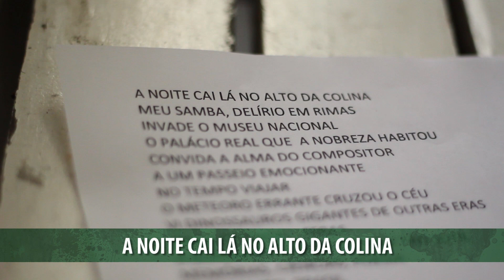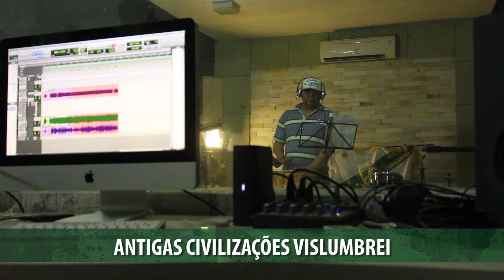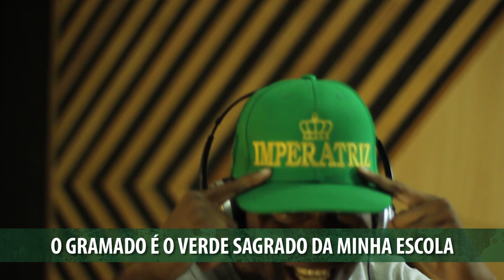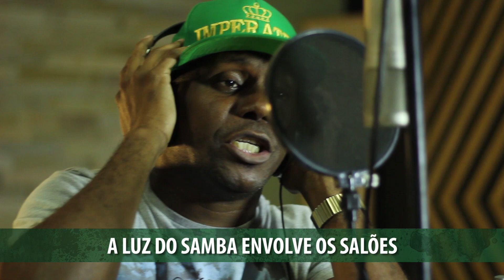Imperatriz 2018 - João Estevam e parceria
Imperatriz 2018

PRESIDENTE: LUIZ PACHECO DRUMOND
DIRETOR DE CARNAVAL: WAGNER ARAÚJO
CARNAVALESCO: CAHÊ RODRIGUES
COMPOSITORES: JOÃO ESTEVAM, EDUARDO MEDRADO, GUSTAVO HENRIQUE, DOUTOR RODRIGO E SANDRO NERY
INTÉRPRETE: ANDERSON PAZ

A NOITE CAI LÁ NO ALTO DA COLINA
MEU SAMBA, DELÍRIO EM RIMAS
INVADE O MUSEU NACIONAL
O PALÁCIO REAL QUE A NOBREZA HABITOU
CONVIDA A ALMA DO COMPOSITOR
A UM PASSEIO EMOCIONANTE
NO TEMPO VIAJAR
O METEORO ERRANTE CRUZOU O CÉU
VI DINOSSAUROS GIGANTES DE OUTRAS ERAS
ONÇA PINTADA... FERAS
A BORBOLETA FRÁGIL DE VÔO TÃO SUTIL
MEMÓRIAS, CIÊNCIAS, POESIA
NUM CANTO BRASIL

VEJO A LUA NA JANELA
A LUZ DO SAMBA ENVOLVE OS SALÕES
TRANSFORMA HISTÓRIAS EM CANÇÃO DE AMOR BIS
REFLETE A VIDA EM EMOÇÕES

TEM TAMBORES, AGOGÔS TAMBÉM...ÁFRICA
ANTIGAS CIVILIZAÇÕES VISLUMBREI
O EGITO, A GRÉCIA...MISTÉRIOS E ARTES
MADRUGADA, UM NOVO MUNDO
POVOS DE TODOS OS CANTOS
LUZIA PARECE FACEIRA
AMANHECEU, VEJO DE LÁ
FAMÍLIAS INTEIRAS E PIPAS NO AR
RISOS, BRINCADEIRAS, BOLAS NOS PÉS NAS MÃOS
VENDEDORES, AMBULANTES, FINGEM NÃO VER
O BEIJO DOS NAMORADOS...NA QUINTA
O GRAMADO É O VERDE SAGRADO DA MINHA ESCOLA

VEM FESTEJAR, E SER MAIS FELIZ
NA CASA DO POVO E DA IMPERATRIZ
NOBREZA DE RAMOS...DE QUEM MAIS VIER BIS
CANTANDO E DIZENDO NO PÉ

Imperatriz 2018